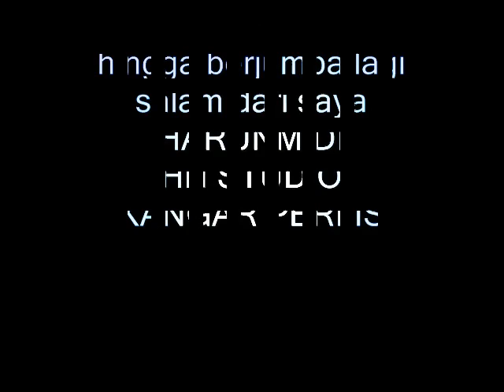HASHIM LONG - perigi biru